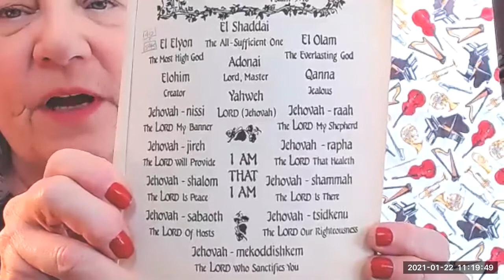Lord, I Want to Know You - Adonai 1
Weekly sessions of our local inductive Bible study on the topic of the Names of God, using Kay Arthur’s book.

Internationally, check your own country's Amazon website.